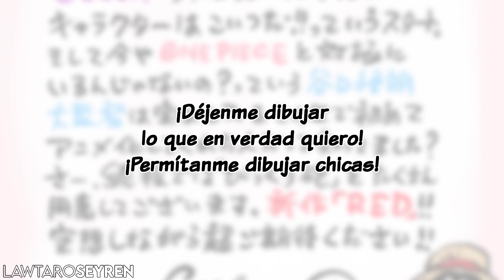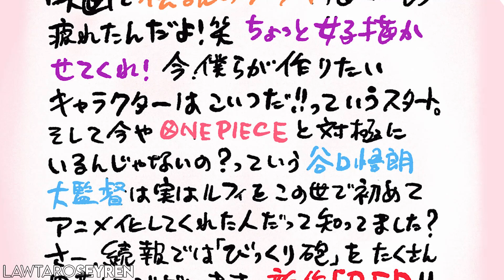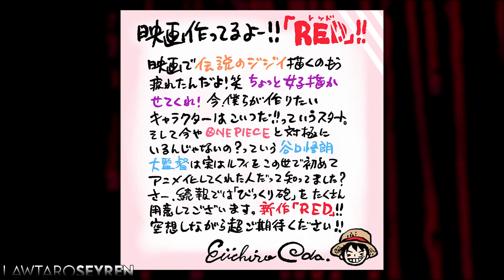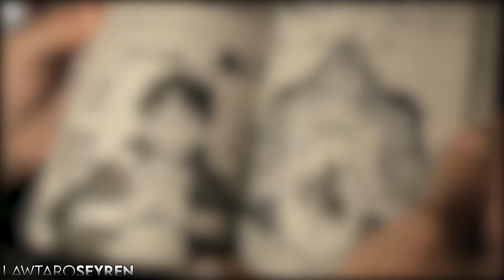(ANIVERSARIO del MANGA) | TODO sobre la NUEVA PELÍCULA: One Piece Film RED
🏴‍☠️ ¡Únete a mi tripulación como miembro del canal y recibe recompensas!

También está la opción de donar a través de PayPal y MercadoPago (🇦🇷)